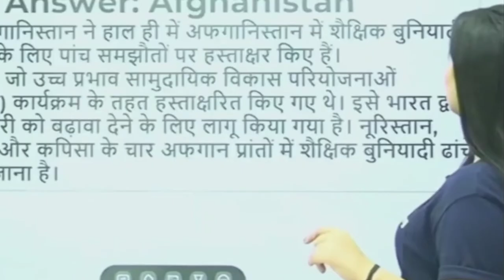Divya ma'am ने @NomadShubham को ऐसा क्यों कहा || Balgovind vlogs || Divya ma'am new video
मैं आपको कभी भी निराश करने नहीं दूंगा मैं कोशिश करूंगा कि आप लोगों को इसी तरह se funny video मिलती रहे.
मुझसे शादी करोगी mam 🥰 Divya mam wifi study divya mam Bal Govind Vlogs divya tripaathi
divya mam, divya mam wifistudy, divya mam classes, divya mam unacademy, divya mam funny video🤣, divya mam hot, divya mam ki ladli,

Team Bal govind vlogs

Title : Types if student flirt with teacher in online class.

hello dosto,

title:-

online class flirting with teacher
online class funny vidio
online class
funny 🤣😝😜😝
funny video

title name:-
DIVYA आपको पटाने के लिए हमें क्या करना होगा 🥰 ||
Divya Tripathi funny video ||